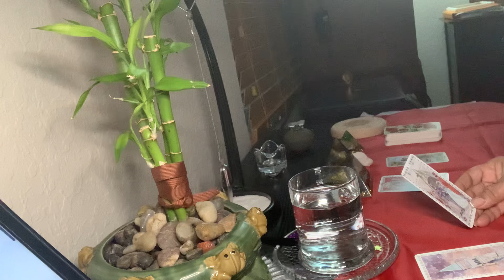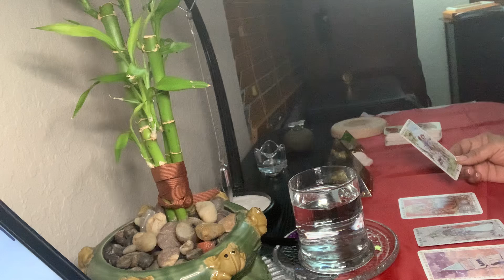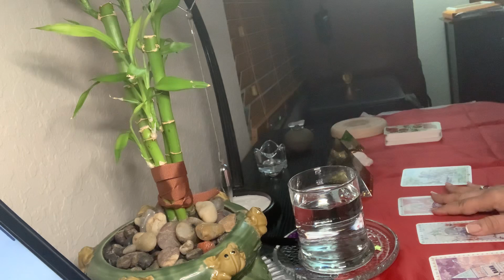Mensaje de las cartas del tarot del amor del 7 al 13 de febrero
El tarot del amor nos recomienda cuáles son las prevenciones que debemos de tener en esta semana del 7 al 13 de febrero 2022.